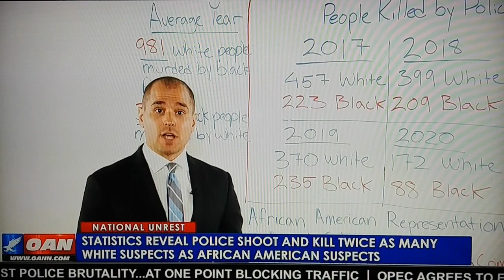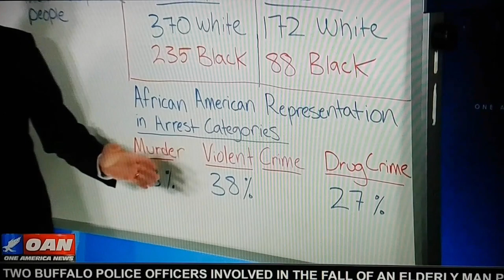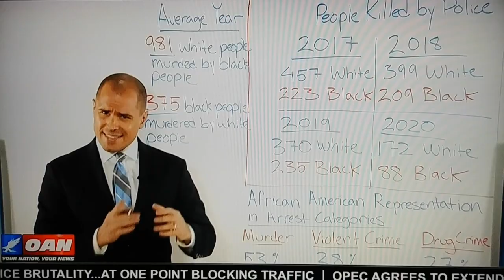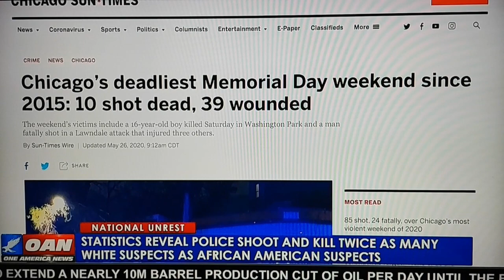Are white police actually killing as many black people as reported by liberal gov and media???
One America News Network looks at the saved data for crime and statistics and reports on the actual collected numbers. As seen on the OAN (One America News network) Sat, June 6th 2020.